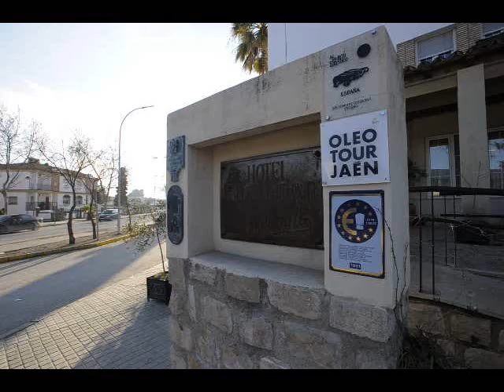XXXl Jornadas Gastronómicas del Restaurante Juanito de Baeza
XXXl Jornadas Gastronómicas del Restaurante Juanito de Baeza 2014